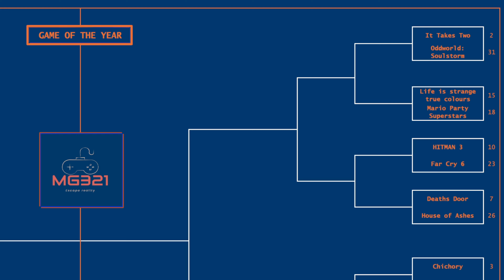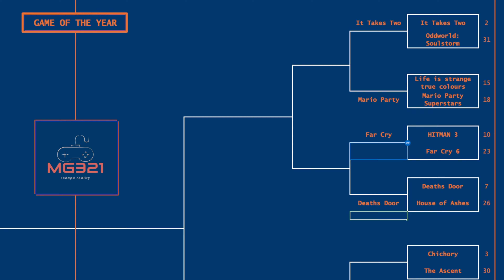GAME OF THE YEAR TOURNAMENT PART 3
I KNOW...WE'RE LATE BUT WHY NOT CHECK IN TO SEE WHAT OUR GAME OF THE YEAR..LAST YEAR WAS

The Instagram page: Cairns Wallace (@cairnsy564) • Instagram photos and videos
My twitter: Cairns Wallace (@cairnswallace) / Twitter

Cairns/Minigus321